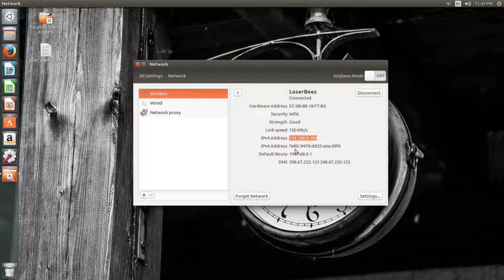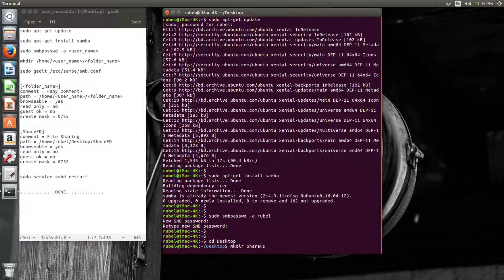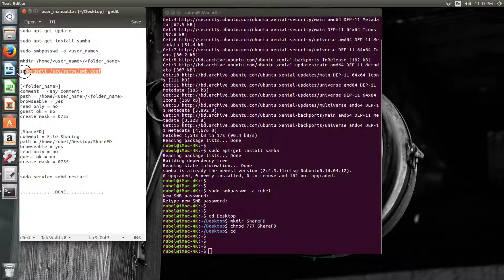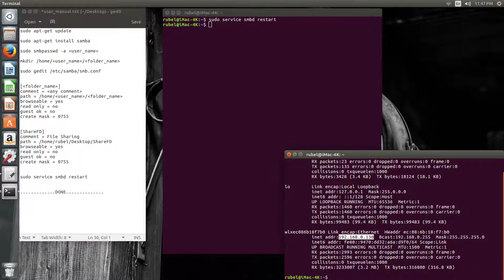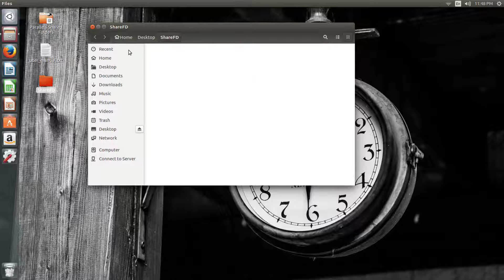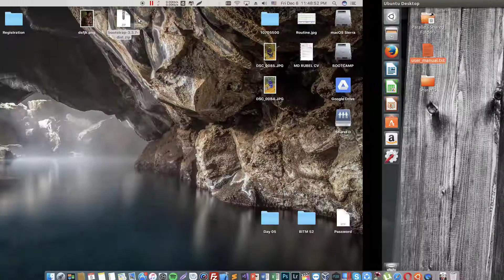How to install Samba Server in Ubuntu 17.10 terminal [বাংলা] 2018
Hello,
to install samba server on ubuntu terminal, follow the command below:

sudo apt-get install samba

sudo smbpasswd -a user_name

mkdir /home/user_name/folder_name

sudo gedit /etc/samba/smb.conf

[folder_name]
comment = any comment
path = /home/user_name/folder_name
browseable = yes
read only = no
guest ok = no
create mask = 0755

sudo service smbd restart

.DONE.

Windows:
\\[Host IP Address]\[Folder Name]

Mac or Linux:
smb://[Host IP Address]

How to install Samba Server in Ubuntu 17.10 terminal (বাংলা) 2017
Install Samba Server on Ubuntu Terminal
Configure Samba Server in Linux